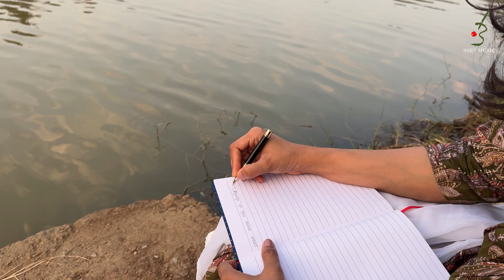| কুলিৰে মাত শুনি | Fusion with Bihu Folk of Assam | Plabita Hazarika | Sameer Phaterpekar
👉 Song Credits
Song - "কুলিৰে মাত শুনি "
Lyrics - Trigun Bhalchandra
Singers - Plabita Hazarika,Sameer Phaterpekar
Actress - Sapna Narzary
Music Programming,Pepa n Guitar's by - Sameer Phaterpekar
Video and Edited by - Sameer Phaterpekar
Mixed and Mastered by – A.MANIVANNAN
Special thanks to Caress Demonte
Shot on Iphone 15 promax
Music Label : SSRV CREATIONS
Year:2024

If you are a budding singer, lyricist or artist and wish to collaborate with SSRV Music,